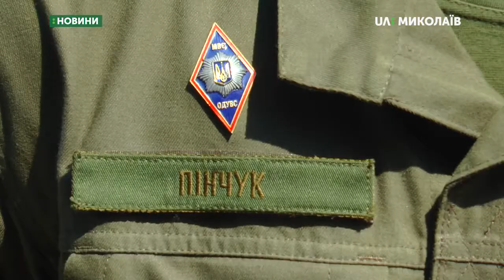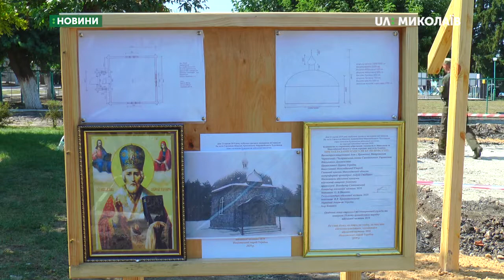На території в/ч 3039 планують будувати каплицю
23 серпня до Дня державного прапора України на території військової частини 3039 Національної гвардії України відбулось шикування військовослужбовців. Та після військовий священник провів молебень та освятив місце під будівництво каплиці на території частини.